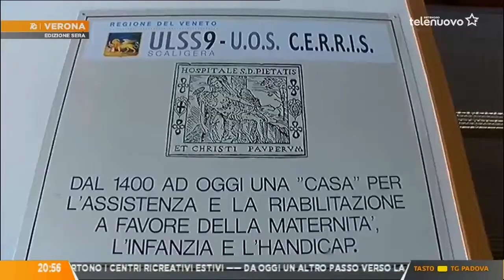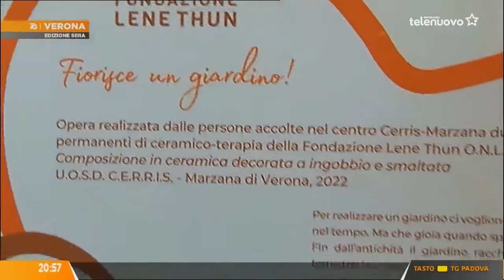L’argilla come terapia ricreativa per gli ospiti del Cerris di Verona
I servizi di Telenuovo e Telearena sull'inaugurazione dell'opera "Fiorisce un giardino", realizzata dagli ospiti della struttura socio sanitaria veronese nel corso dei laboratori organizzati da Fondazione Lene Thun.